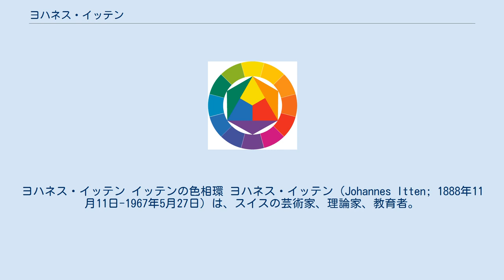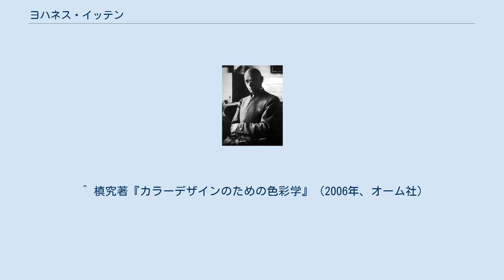ヨハネス・イッテン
ヨハネス・イッテン イッテンの色相環 ヨハネス・イッテン（Johannes Itten; 1888年11月11日-1967年5月27日）は、スイスの芸術家、理論家、教育者。
 スイスのベルンに生まれる。
当初は初等・中等教育の教職についていたが、青騎士、分離派、後にバウハウスに集まる芸術家たち等と接触するうちに、美術に傾倒する。
特に、画家アドルフ・ヘルツェル（Adolf Hölzel; 1853年-1934年）に師事する。
1917年にはウィーンで絵画学校を開設。
 1919年には、ヴァルター・グロピウスの招聘を受け、バウハウスのマイスターとなり予備課程を担当する。
しかし、その精神主義的ともいえるような教育理念がグロピウスの考え方と相容れず、1923年には解雇されてしまう。
 一旦スイスに戻るが、1926年にはベルリンにて学校を設立する。
これが後に「イッテン・シューレ（Itten Schule）」となる。
この学校には日本からの留学生もおり、日本との接点もあった。
イッテンは日本美術に関しても造詣が深かったという。
 イッテン・シューレは1934年には閉鎖されるも、イッテン自身は戦時中はスイスにとどまった。
戦後も作品制作を継続した。
 イッテンは作品制作もさることながら、バウハウスや自身の学校において独自の造形論および色彩論を主張し、展開した点において大きな特徴がある。
絵具を混色による12色の色相環を独自に開発し、中心軸に白・黒を置いた球体の色立体を用いて色彩調和論を説いた。
この独自の色体系はイッテン表色系と呼ばれることもある。
 なお、バウハウス時代の剃髪したイッテンの姿は、芸術家・教育者というよりも、宗教家といった趣を漂わせている。
 ^ “色彩理論～色彩調和：配色技法（色相分割）～”. nanisama. 2021年7月14日閲覧。
 ^ 槙究著『カラーデザインのための色彩学』（2006年、オーム社）